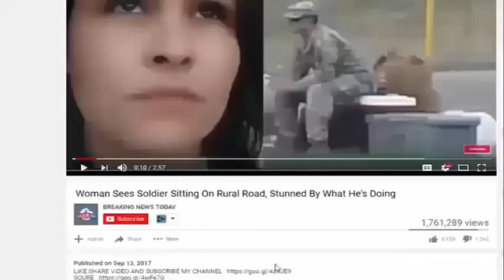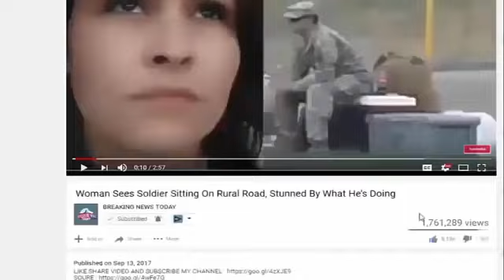Nancy Pelosi Pulls The Plug On Her Political Life Support With 1 Promise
SOURCE : Channel NEW SHOCKING STORY TODAY :

NEW Channel YOU KNOW???: Source: WATCH: Nancy Pelosi Pulls The Plug On Her Political Life Support With 1 Promise House Minority Leader Nancy Pelosi.

SOURCE :

Source & content : WATCH: Nancy Pelosi Pulls The Plug On Her Political Life Support With 1 Promise House Minority Leader Nancy Pelosi has just pulled the plug on her.